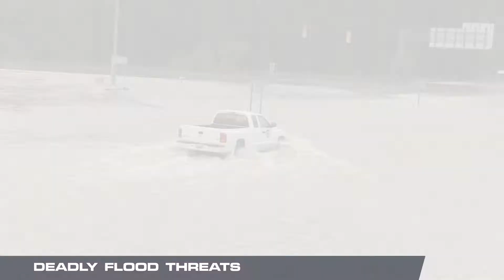Flood Safety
(06/06/18) – WeatherNation's John Van Pelt explains the dangers of flooding and what you should do if flooding threatens your area.